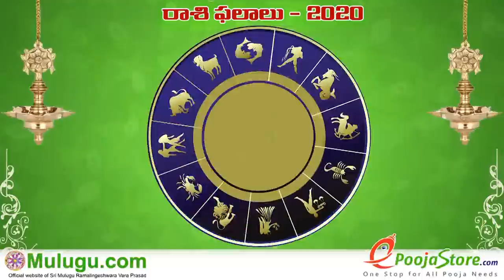Makara Rasi (Capricorn Horoscope) మకర రాశి - September 06th - September 12th Vaara Phalalu 2020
Makara Rasi (Capricorn Horoscope) మకర రాశి - September 06th - September 12th Vaara Phalalu 2020, శ్రీ ములుగు రామలింగేశ్వర వర ప్రసాదు సిద్దాంతి , Sri Mulugu Ramalingeswara Vara Prasadu Siddanthi, Mesha Rasi (Aries Horoscope) మేష రాశి, Vrushaba Rasi (Taurus Horoscope) వృషభ రాశి, Mithuna Rasi (Gemini Horoscope) మిధున రాశి,  Karkataka Rasi (Cancer Horoscope) కర్కాటక రాశి, Simha Rasi (Leo Horoscope) సింహ రాశి, Kanya Rasi (Virgo Horoscope) కన్య రాశి, Tula Rasi (Libra Horoscope) తులా రాశి, Vruschika Rasi (Scorpio Horoscope) వృశ్చిక రాశి, Dhanussu Rasi (Sagittarius Horoscope) ధనస్సు రాశి, Makara Rasi (Capricorn Horoscope) మకర రాశి, Kumba Rasi (Aquarius Horoscope) కుంభ రాశి, Meena Rasi (Pisces Horoscope) మీన రాశి